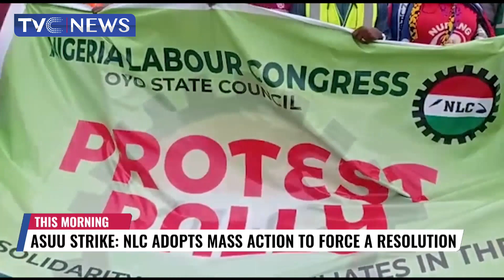If FG Doesn't Take Decision, Don't Expect Citizen To Fold Their Arms, Says Ayuba Wabba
NLC president Ayuba Wabba, further said the struggle is in the interest of our children. Enough is enough, government must fund education. If we allow government to continue, they will destroy our universities as they’ve done to our primary and secondary schools. If Nigeria must develop, attention must be paid to our university education among others.